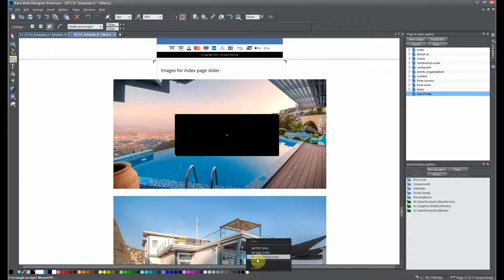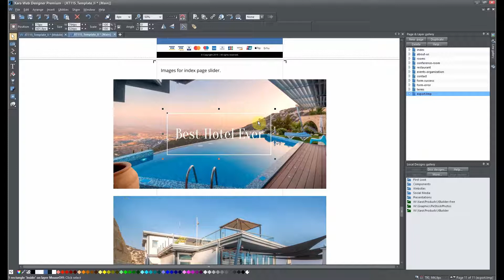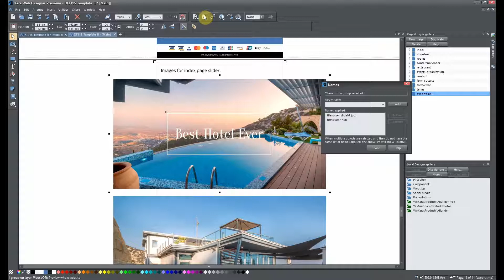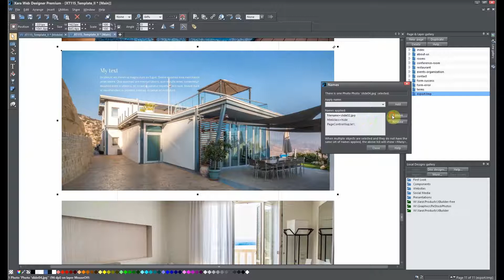XT115 Xara Web Template: How to add a text to wowslider.